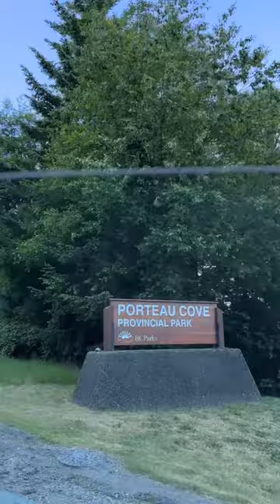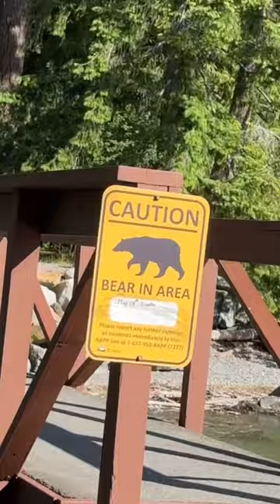Porteau Cove Provincial Park Campground, Camping Vlog